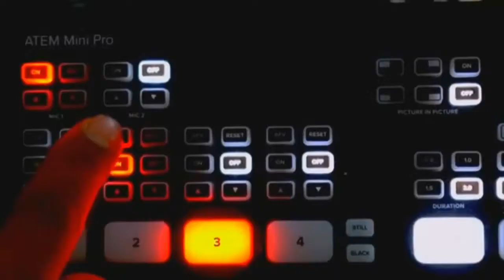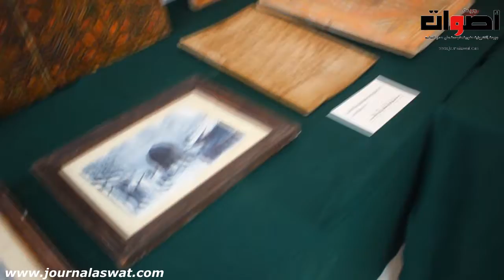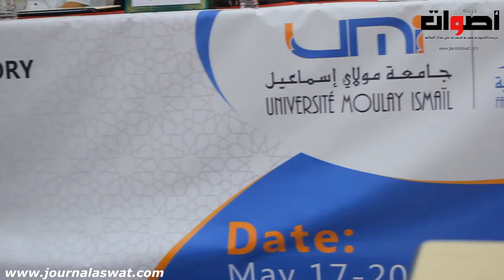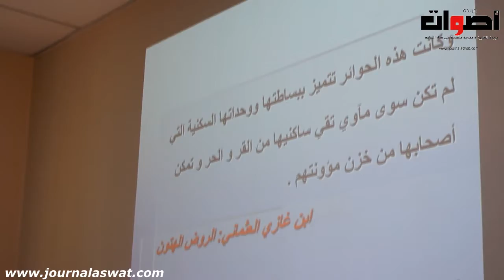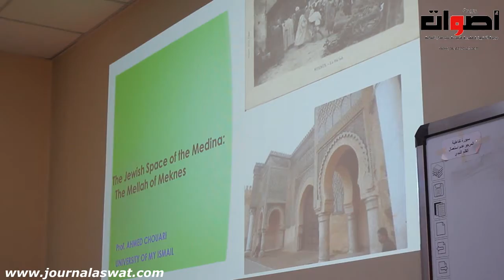رئيس جامعة مولاي إسماعيل و عميد كلية الاداب بمكناس افتتاح اليوم الدراسي حول المدينة ترات وتقافة